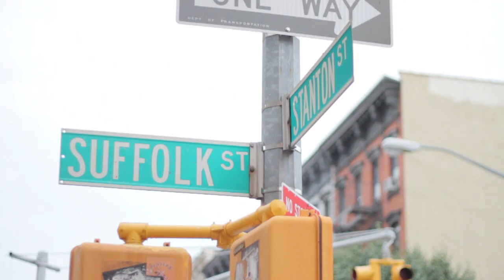Okayafrica TV: Tabi Bonney In The LES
We caught up with Togo-born, DC reppin' tabi Bonney at the Rocksmith store in NYC's Lower East Side, where he spoke to us about his recent recordings and his famous Togolese father Itadi Bonney.
Video produced by Will Whitney, shot and edited by Jay Sprogell.